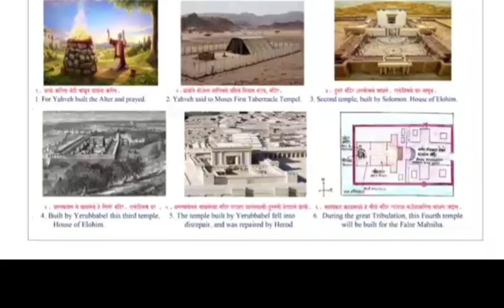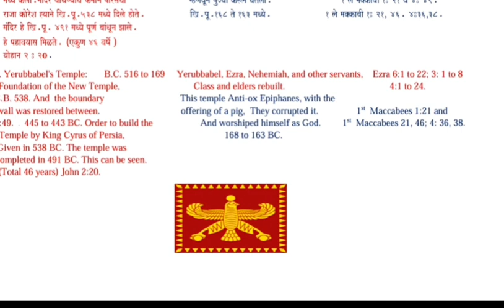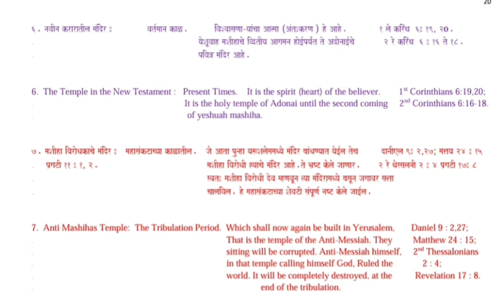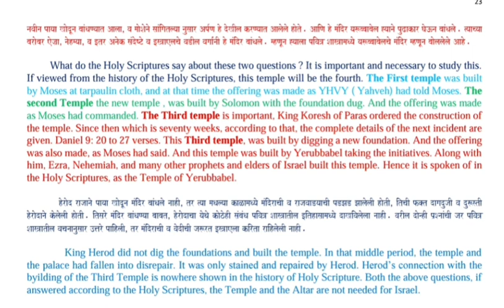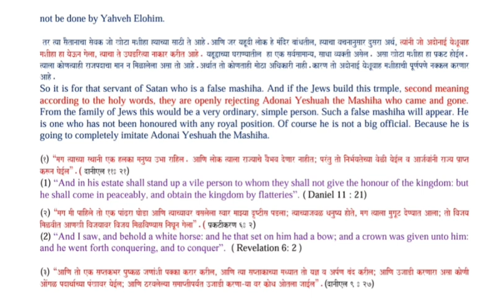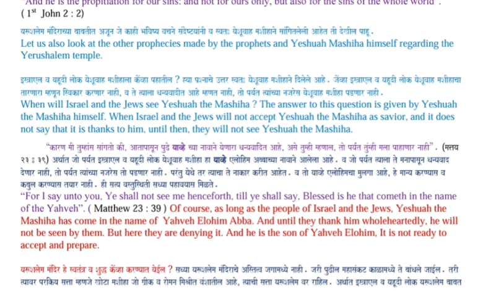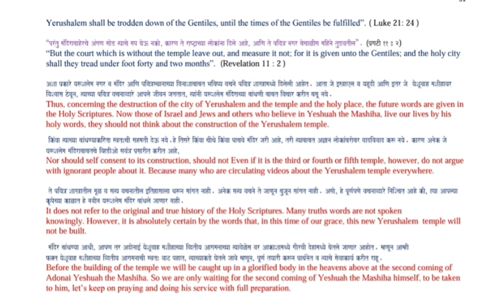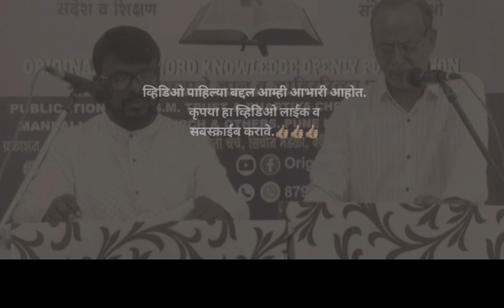In Yerushalem the 'Fourth' Temple now to be built is ' For Whome' ? Marathi and English in language.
ह्या विडिओ मध्ये काही जागतीक इतिहास , इतिहासकार यांचे पुरावे रेकॉर्डिंग न झाल्याने ह्या व्हिडीओ मध्ये एक बुकलेट जोडलेले आहे. त्याची लिंक आपण सुरु केल्यावर हे संपूर्ण पुरावे व माहिती आपणास उपलब्ध होईल.

A booklet has been attached to this video as some world history and historians' evidences were not recorded in this video. Once you start its link, you will get this complete evidence and information.